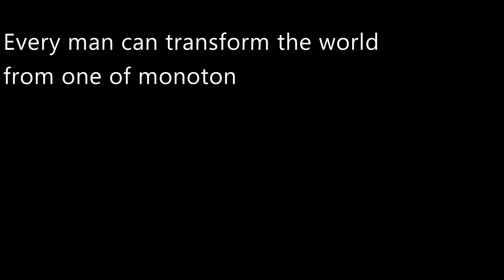Escape the Grind | Banff National Park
Took a break from the daily grind to explore Banff National Park with my family.

Houston ✈ Calgary 🚗Town of Banff/Moose Hotel and Suites/ Lake Louise/Johnston Canyon/Banff Gondola.